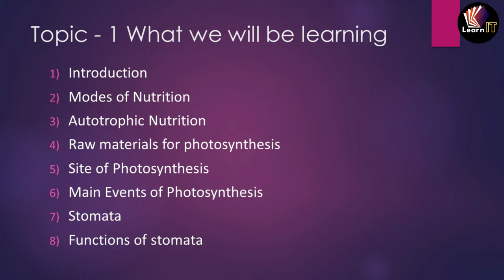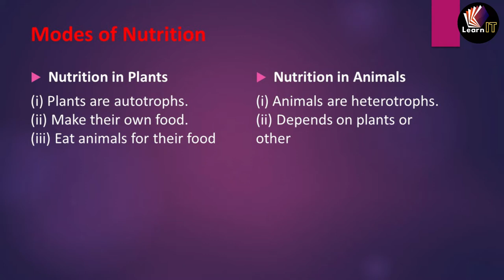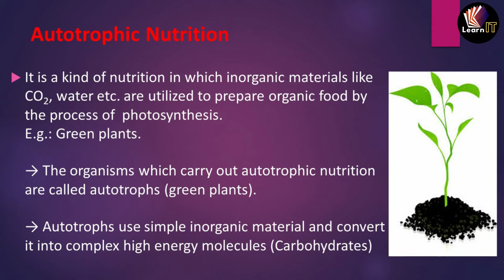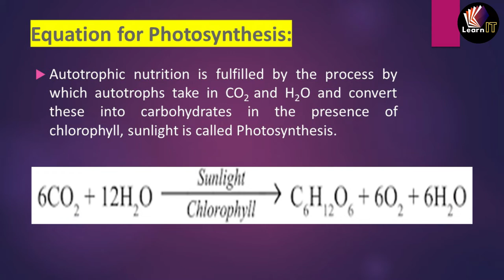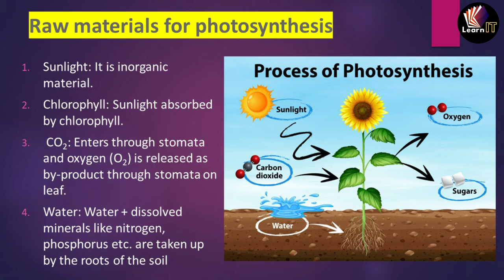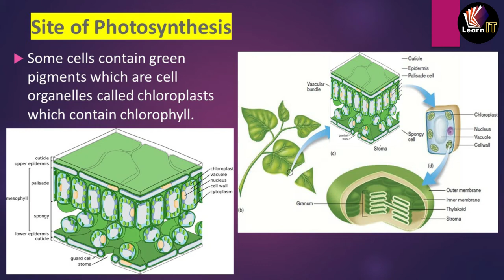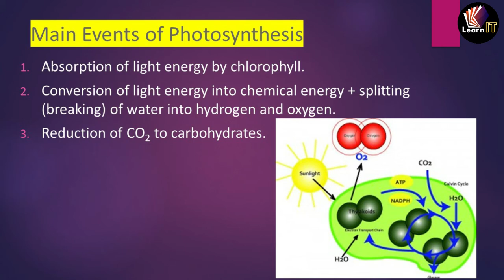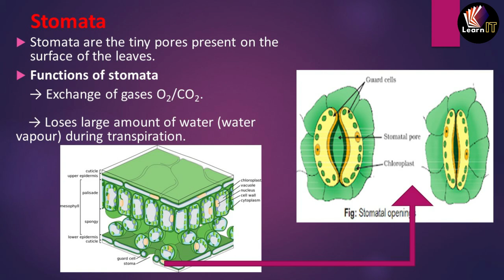LIFE PROCESSES | CLASS X | Topic 1 | (HINDI) | by SUMIT SIR | LearnIT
topics taken 1- Criteria for living things, 2- What do you mean by life Processes, 3- Types of Life Processes, 4- Nutrition, 5- Respiration, 6- differentiate between Respiration and Breathing,7- Circulation, 8- excreation